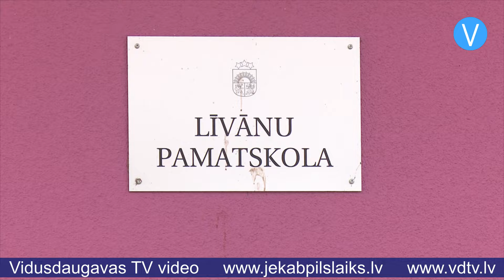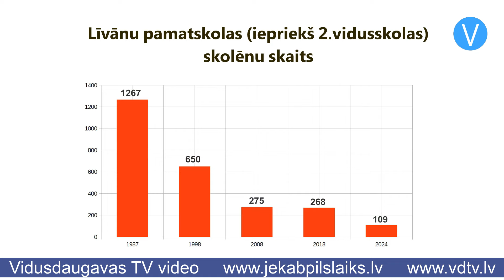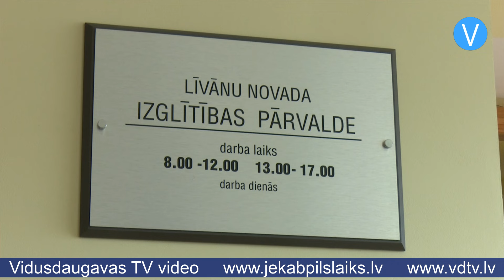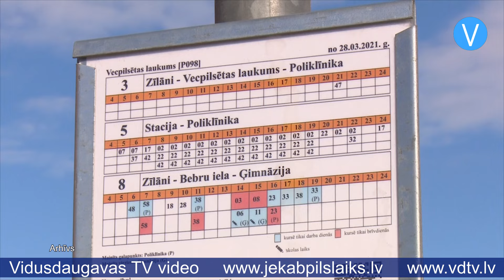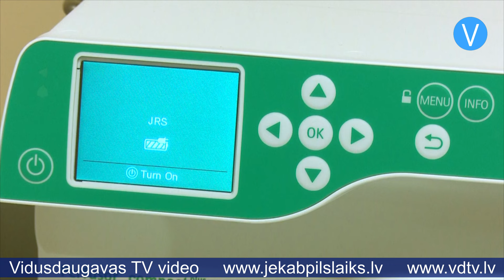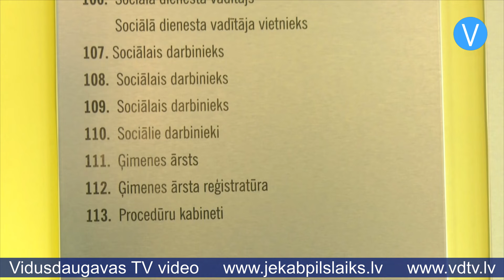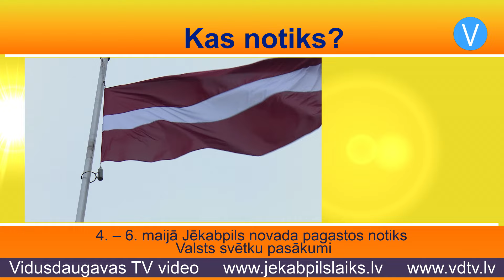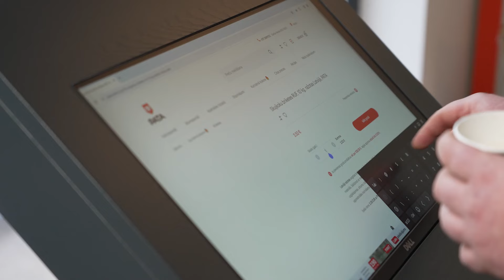Jēkabpils Laiks 29.04.2024.